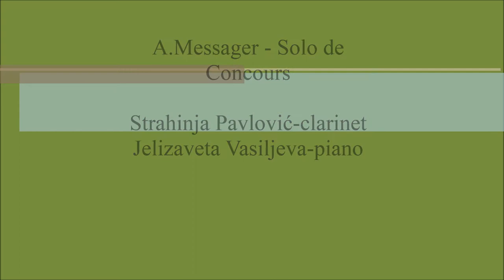A. Messager - Solo de Concours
Strahinja Pavlović - clarinet
Jelizaveta Vasiljeva - piano